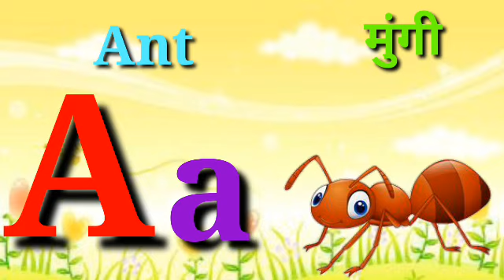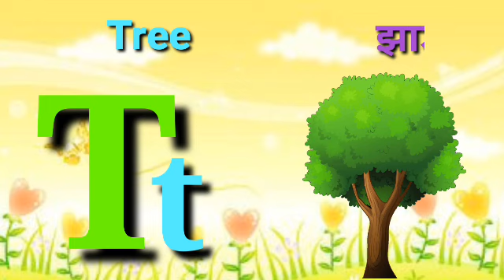Learn ABCD in marathi,for children, Alphabet AtoZ.